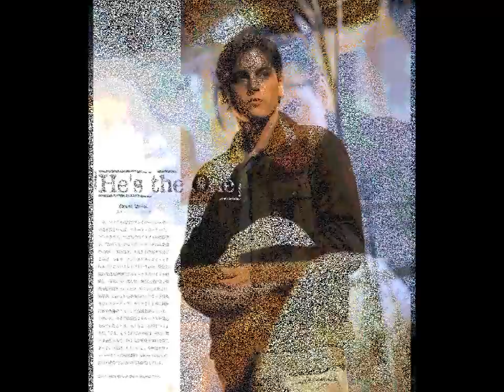Skeet Ulrich Lover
SKeet Ulrich Fan Video